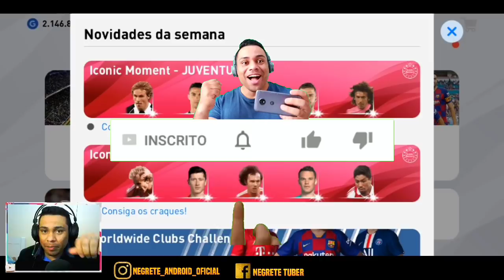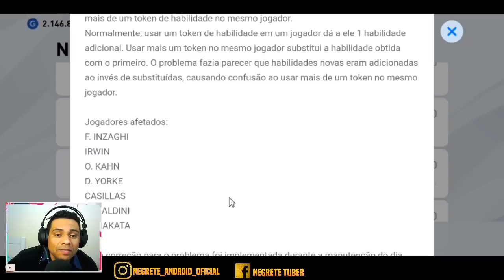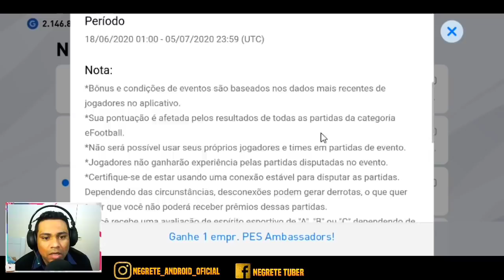CHEGOU NOVOS ICONIC DA JUVENTUS - JOGADOR GRÁTIS - PES 2020 MOBILE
CHEGOU NOVOS ICONIC DA JUVENTUS - JOGADOR DE GRAÇA ? - PES 2020 MOBILE